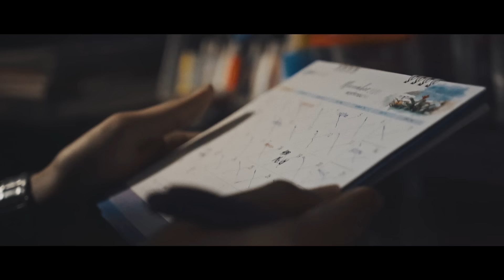SIRIMONGKOL - NOVEMBER [Official Music Video]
Single : November
Artist : SIRIMONGKOL (ศิริมงคล)
Label : Minimal Records
Lyrics : ปริญญา ฝันนิมิตร , รพี พรหมพันธุ์
Arranged : ปริญญา ฝันนิมิตร , รพี พรหมพันธุ์ , เศรษฐกิจ สิทธิ
Chorus : ริเอะ คูโบตะ
Prodruced : เศรษฐกิจ สิทธิ
Racorded : จอมยุทธ วงษ์โต
Mixed & mastered : จอมยุทธ วงษ์โต
Mv by :
Director + Dop + Editor : Jakkrit janbao
Producer , Co-Director : Saksorn Thatsanasri
Gaffer And Assistant Camera : Veeraphong pakaew
Production Manager : Patiparn  saetia
Colorist : Phalakorn phuangkularb
ความเจ็บปวดที่จำเป็นต้องยอมรับ ความทรมานที่ต้องเห็นเธอเดินจากไป โดยที่ไม่สามารถรั้งเธอไว้ได้ ฉันอาจเป็นได้แค่ลมที่พัดผ่านใจ ได้แค่ยอมรับความเจ็บปวด ที่สุดท้ายเราต่างต้องลืมกันไป
Lyrics

ก่อนเธอ เธอจะหายไป
และก่อนเธอ จะตัดสินใจ
ได้โปรดฟังฉันก่อน
อยู่ตรงนี้ก่อน

หากเธอเดินจากฉันไป
อยากจะบอกเธอ
ให้ได้เข้าใจ ก่อนจะจากฉันไป
ก่อนจะเดินจากไป

*ฉันคงไม่มีสิ่งใดฉุดรั้งเธอ
ให้อยู่ตรงนี้
กี่ร้อยนาทีช่างไร้ความหมาย

**ไม่มีแล้วสิ่งที่เคยคาดหวัง
เข้าใจแล้วว่าเธอต้องไป
ฉันคงเป็นเพียงลม
ที่พัดผ่านใจของเธอ
หากเธอมองฉันเป็นแค่เพียง
เศษละอองที่ลอยผ่านใจของเธอ

ให้เธอเดินจากฉันไป
จะปล่อยทุกอย่างให้
จางสลายไป แม้เจ็บปวดหัวใจ
ต้องเจ็บช้ำสักเท่าไร

สุดท้ายเธอจะลืมฉัน
สุดท้ายเราจะลืมกัน

Solo